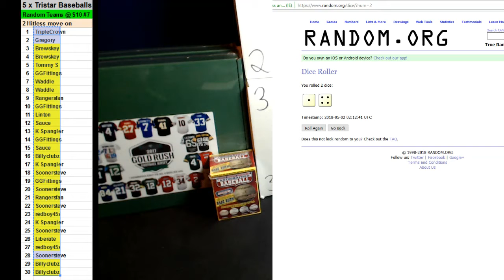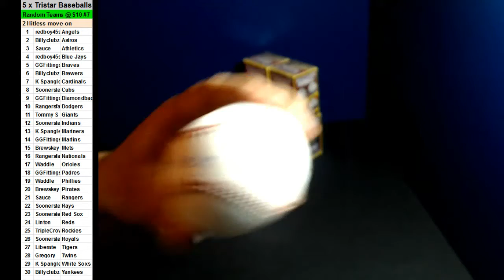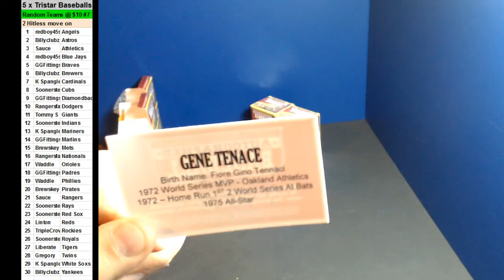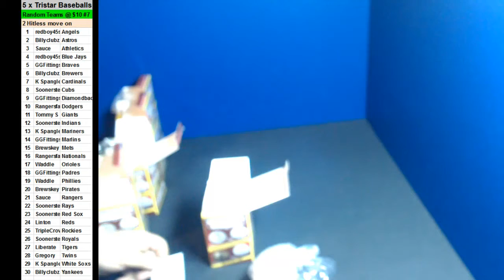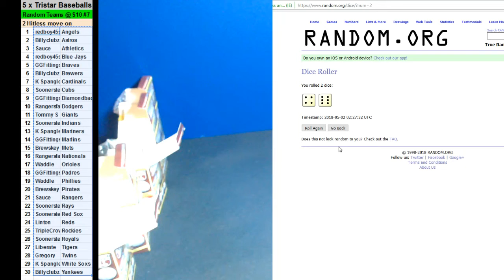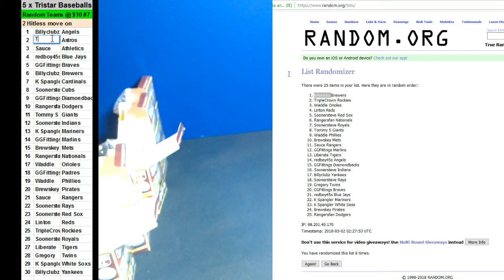05/01/2018 Room Break #7 5 x 2017 Tristar Baseballs